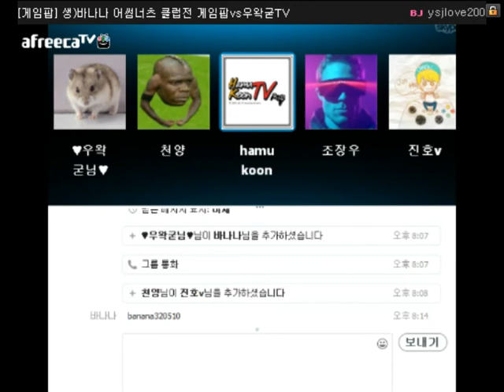2월 7일 게임팝vs우왁굳tv 어썸너츠 클럽전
게임팝은 게임을 좋아하는 클럽 ^^;;;;